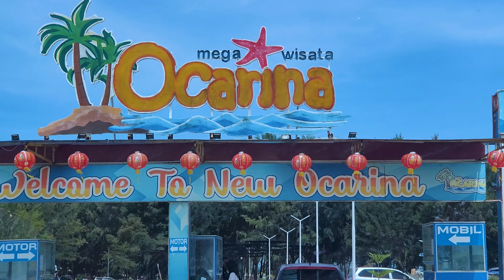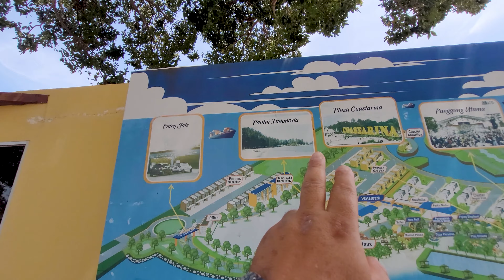Most visited place in Batam Indonesia 2024